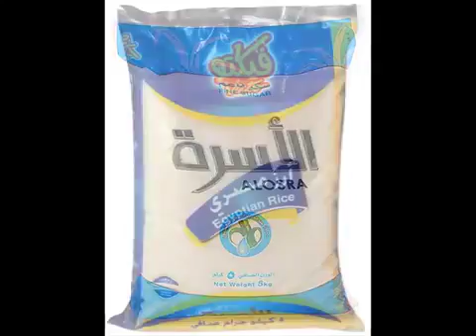الة تعبئة وتغليف بنظام الحجمي - عدس - السكر - فاصوليا.Volumetric packaging machine - lentils - sugar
آلة تعبئة و تغليف أكياس السكر و الارز والبقوليات
مبدأ الكيل: حجمي بوابات ، عرض الكيس الأعظمي 20 سم

المنتجات :
هذا الخط مناسب لتعبئة السكر و الأزر البقوليات مثل الحمص و العدس ، حيث يتم تحديد كمية المواد بواسطة فناجينو يمكن معايرتها والتحكم بكمية المواد عبر شاشة اللمس  ، الفناجين ذات أبواب لمنع الاحتكاك والتسريب.

الطاقة الإنتاجية:

•    الطاقة الإنتاجية الوسطية: 40 – 50 كيس / دقيقة، وتختلف حسب طبيعة المواد و حسب نوع فيلم التغليف.

مواصفات الكيس:

•    وزن الكيس المنتج من السكر: 200 غرام – 1000غرام

•    الأبعاد : العرض 50-200 مم  ،  الطول 80-300 مم.

•    مواد الكيس : كافة أنواع الورق الحراري النظامي عدا البولي الإيثيلين PE الصرف.

•    أبعاد بكرة الورق : القطر الداخلي : 76 مم ، القطر الخارجي الأعظمي : 350 مم.

نظام التعبئة:

•    الآلة مزودة بستة أكواب تلسكوبية "فناجين" عيارية للقيام بالكيل الحجمي

•    الفناجين مزودة ببوابات لتفريغ المواد ضمن الكيس، وبهذه الطريقة يتم حمل المواد ضمن الفنجان لضمان عدم احتكاك المواد على الصينية أثناء الدوران.

•    تتم معايرة حجم كمية التعبئة في الفنجان اوتوماتيك عبر محرك وجيربوكس وشاشة لمس ، تتم تغذية المواد من خزان مرفق بالآلة يتسع حوالي 50 كغ من مادة مثل الارز، الخزان مصنوع من الستانلس ستيل304 .

آلة تشكيل الأكياس:

•    نظام لحام أفقي وطولي ترددي يعمل بنظام هوائي (نيوماتيكي).

•    نظام تلقيم آلي للورق مع مرشدات خاصة تضمن وصول الورق إلى قالب التشكيل.

•    يتم سحب ورق التغليف بواسطة قشاط (سيور) خلفي يتم التحكم بسرعتها إلكترونيا عن طريق إنفيرتر ماركة LS كوري.

•    الصمامات الهوائية (فالفات نيوماتيكية) المركبة على الآلة ذات منشأ أوربي ماركة فيستو الألمانية.

•    قالب واحد لتشكيل الكيس يتم تصميمه بناء على عرض ورق التغليف مصنوع من الستانلس ستيل الغذائي SS304، ويمكن طلب قوالب إضافية حسب الطلب.

•    يتم التحكم بطول الكيس بواسطة خلية ضوئية (فوتوسيل) صناعة ايطالية.